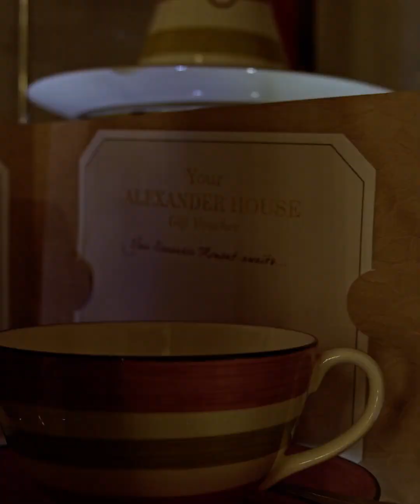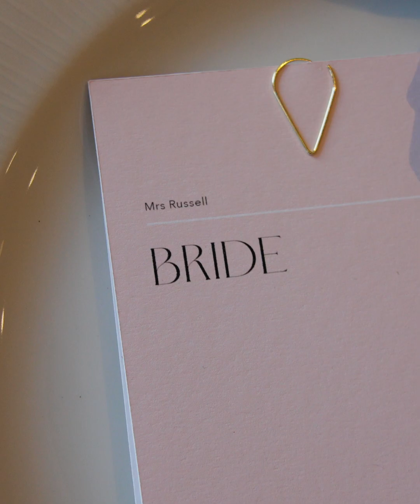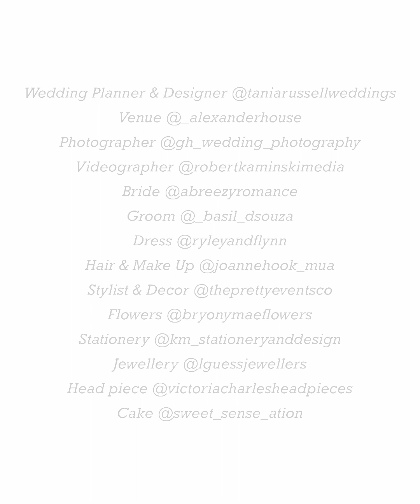A Winter Wedding at Alexander House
A dream shoot at Alexander House with Wedding Planner Tania Russell and a host of fabulous suppliers:
Wedding Planner & Designer   @taniarussellweddings
Photographer @gh_wedding_photography
Videographer @robertkaminskimedia
Bride @abreezyromance
Groom @_basil_dsouza
Dress @ryleyandflynn
Hair & Make Up @joannehook_mua
Stylist & Decor @theprettyeventsco
Flowers @bryonymaeflowers
Stationery @km_stationeryanddesign
Jewellery @lguessjewellers
Head piece @victoriacharlesheadpieces
Cake @sweet_sense_ation